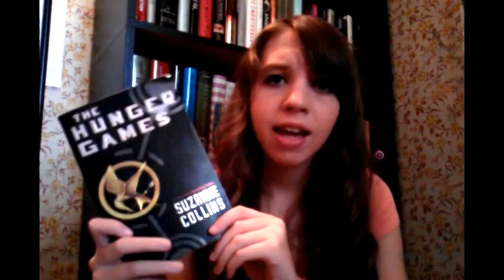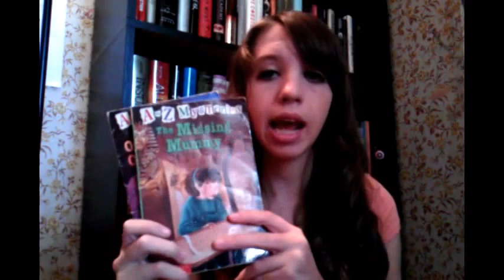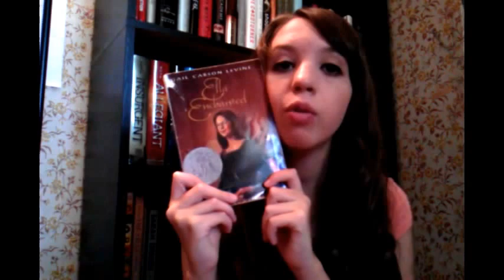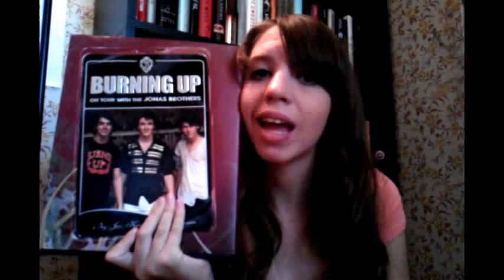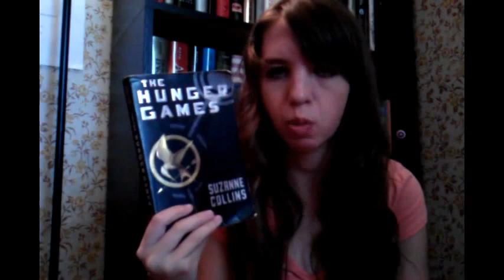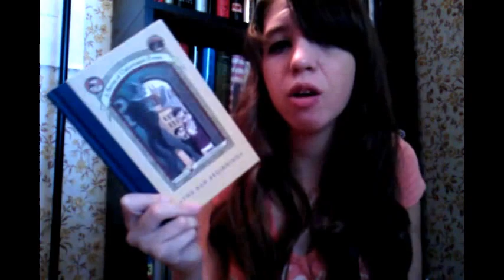MY FIRST TIME BOOK TAG!!!